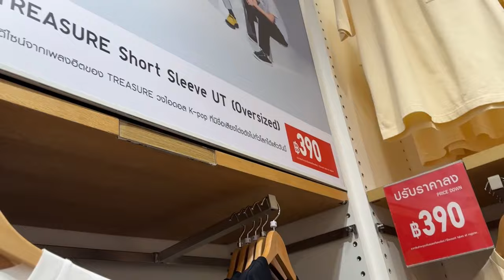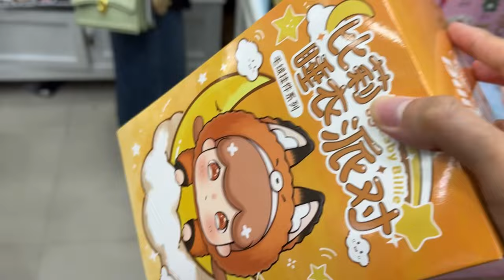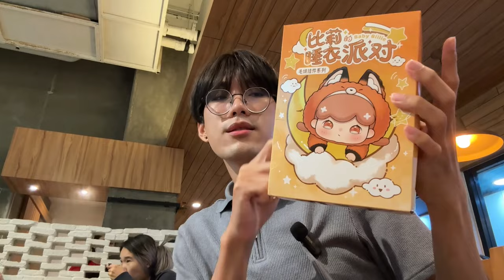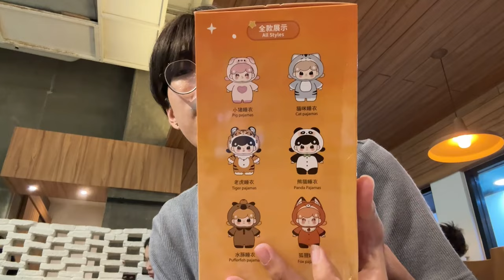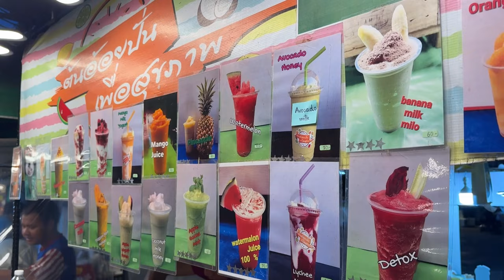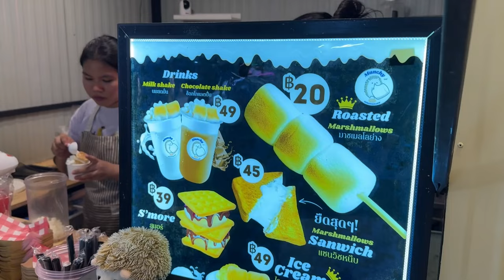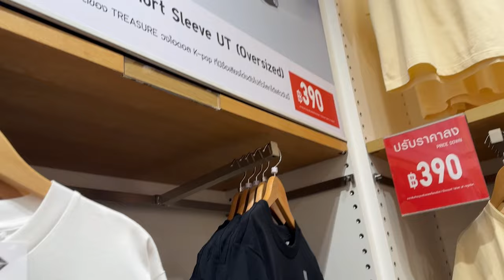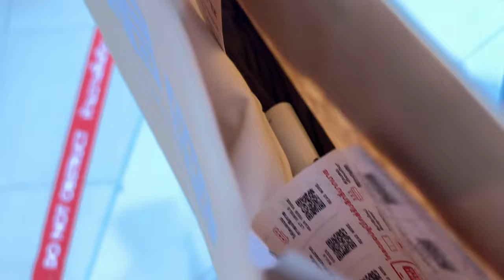Weekend vlog 🚗 กินแซ่บทั้งเดือน บุพเฟ่ต์ไม่ซ้ำ, จุ่ม baby Billie, เสื้อ treasure ลดราคา | nusyeon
เดือนนี้กินฉ่ำมากกก !!! แต่ปกติก็กินฉ่ำอยู่แล้ว เพราะอาหารมันคือปัจจัย 4 🤣🤣
พาไปกินอะไรบ้าง ชมในคลิปนี้เลยจ้าาา